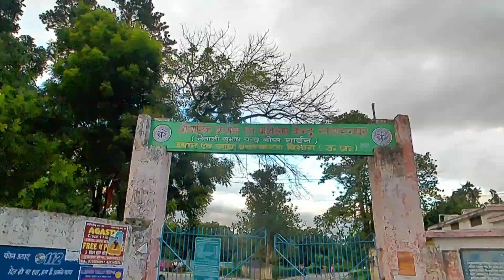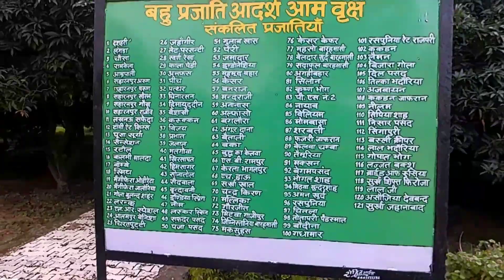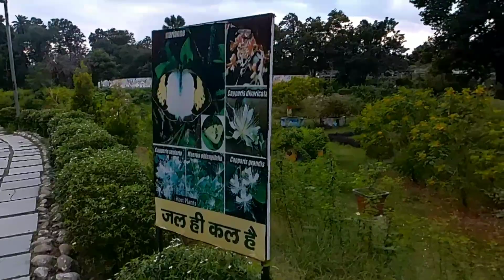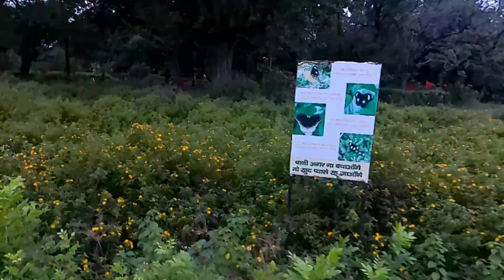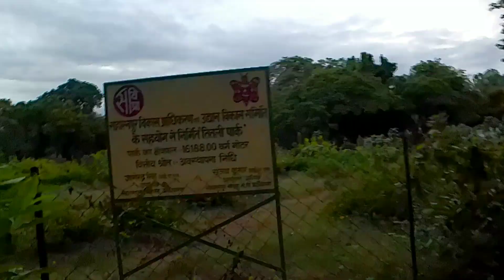City k beech Itni hariyali hona jannat se kam nahi.Beri bagh saharanpur